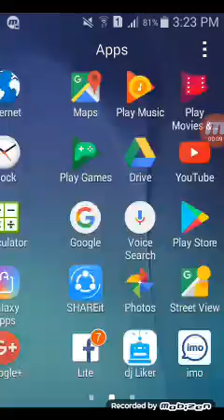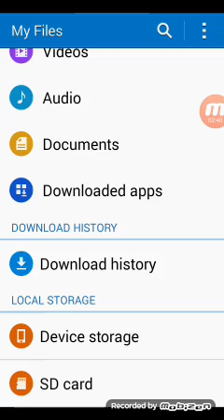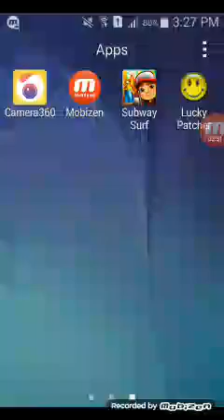How to download lucky patcher from google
I upload this video for entertainment.This apk helps to legal hack in any game...